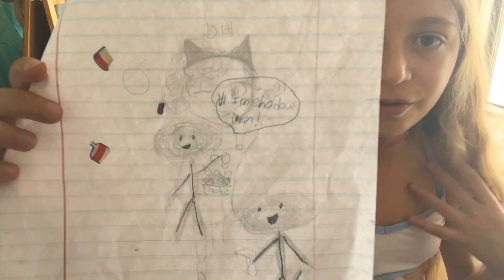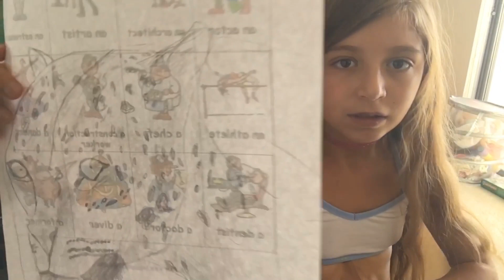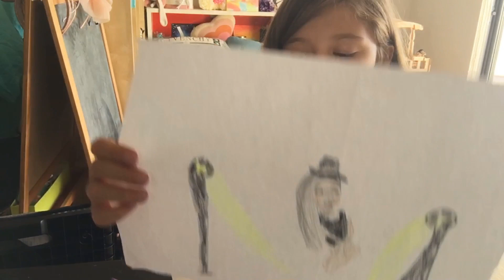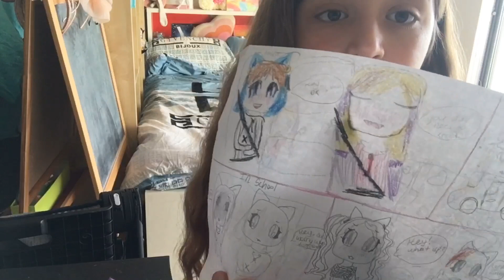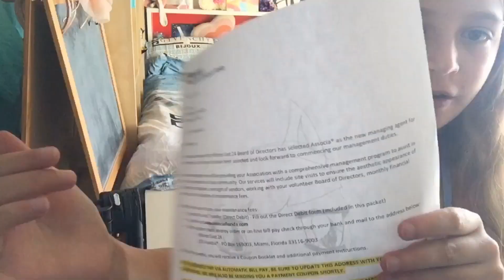Virsaviya girl with a heart outside reacts to her old arts